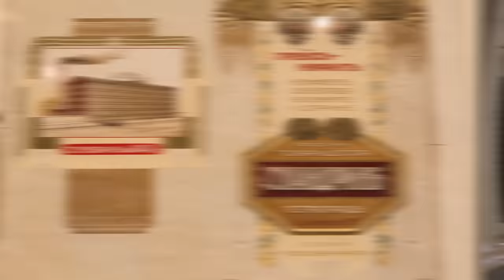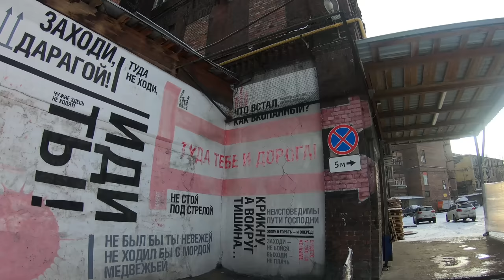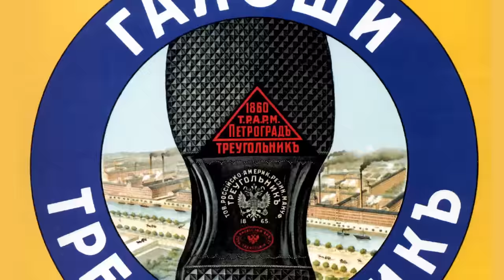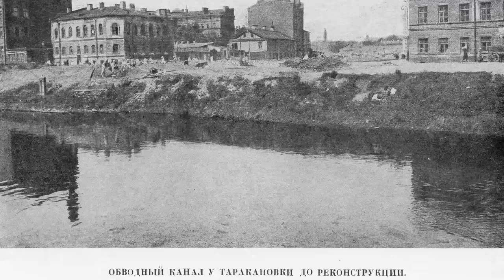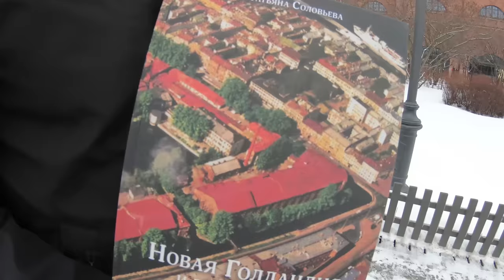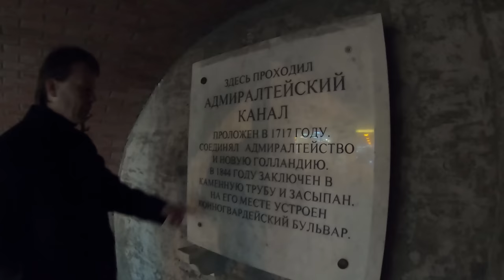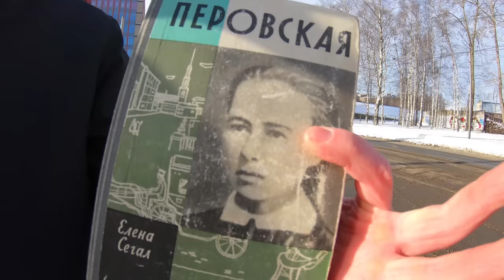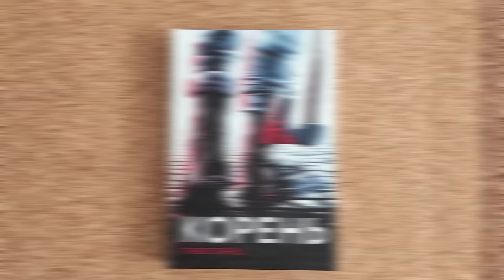Как сделать из фабрики лофт или общественное пространство? От "Ландрина" до "Новой Голландии".